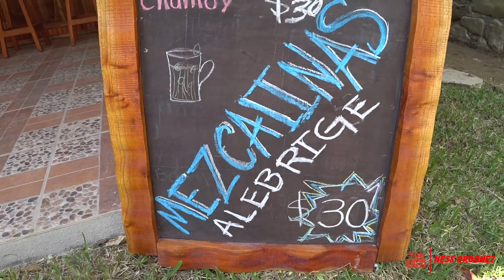Huichihuayan | Cabañas | El Rincón de los otates | Huasteca Potosina | Vlog #25